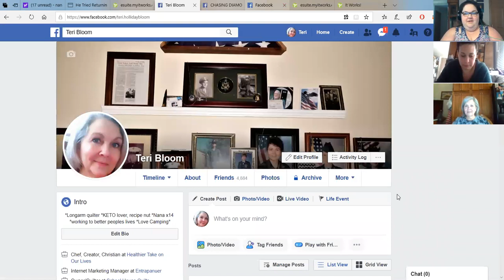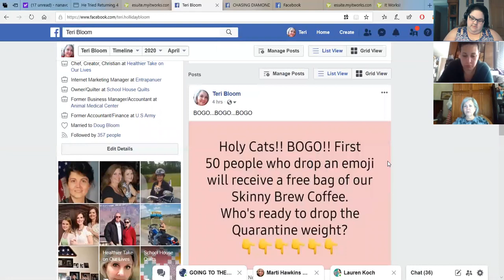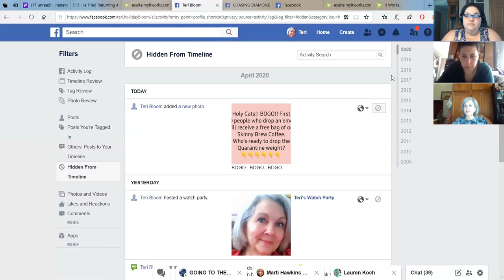Power Hour with Jackie, Jess and Teri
Task 1 - Birthdays, post an interaction post, post to your story
Task 2 - Message all current LCs about bogo and TFXX
Hey @Name!
I wanted to let you know that if you need an extra pick-me-up during this uncertain time, all of our coffee is BOGO until April 30! You can get skinny and caffeinated with Skinny Brew or stay focused and support your keto lifestyle with It Works! Keto Coffee! Text me back and let me know if you want two bags of coffee for the price of one! 😊

Task 3-Adding spree (10 mins)

Task 5-Go bump all of your tfx & skinny brew hap